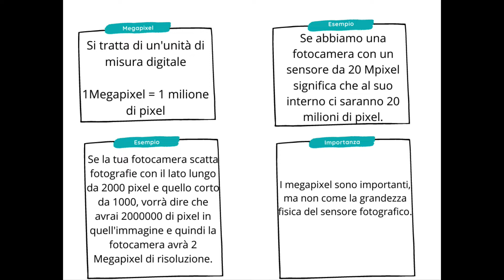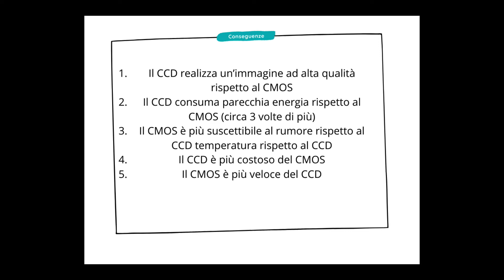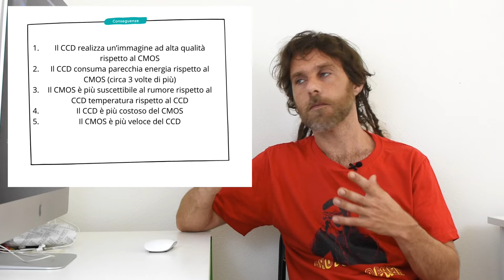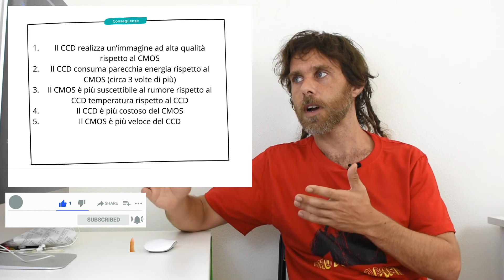Il sensore fotografico cmos vs ccd: sfida all'ultimo pixel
🎥 *SENSORE FOTOGRAFICO CCD VS CMOS* 🎥
00:00 Cosa è il sensore fotografico?
02:10 Dimensioni del sensore fotografico e pixel
04:30 Cosa sono i megapixel?
07:08 Il sensore fotografico cmos vs ccd

Bentornato al nostro corso di fotografia!
Ti sei mai chiesto quali siano le differenze tra un sensore CMOS e un CCD? Bene in questo video, ti guiderò attraverso il labirinto dei sensori fotografici!
Dedicheremo un po' di tempo ad analizzare e confrontare i sensori CMOS e CCD, esaminando le loro peculiarità, pregi e difetti.
Parleremo di come influenzano l'immagine, l'efficienza energetica e molto altro!
Questa analisi ti aiuterà a comprendere meglio il funzionamento del tuo apparecchio fotografico e potrà guidarti nella scelta di un nuovo dispositivo.
Se hai domande o vuoi condividere le tue esperienze con i sensori fotografici, lascia un commento qui sotto! 👇